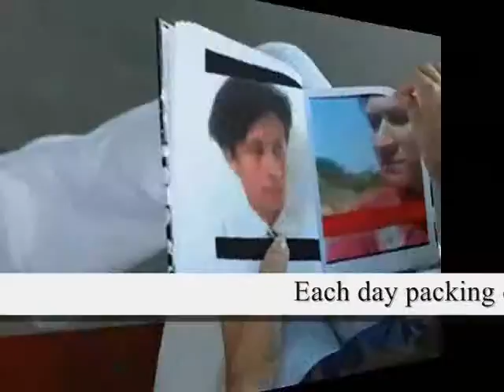each one will take this fight ,